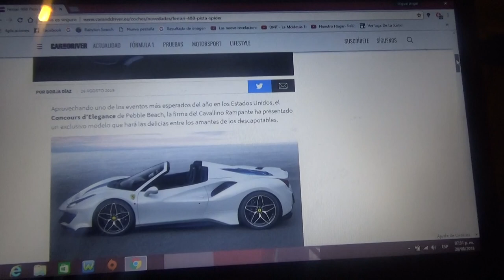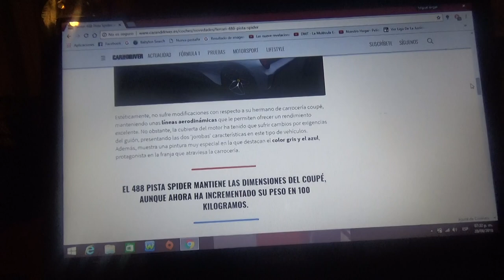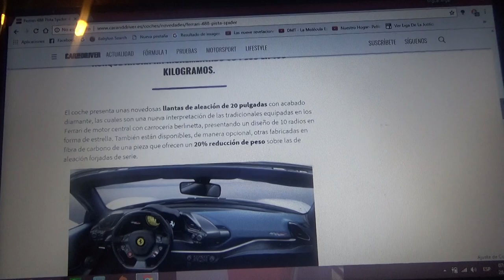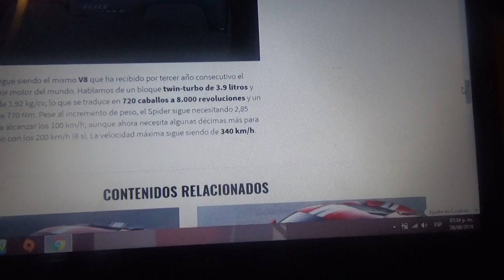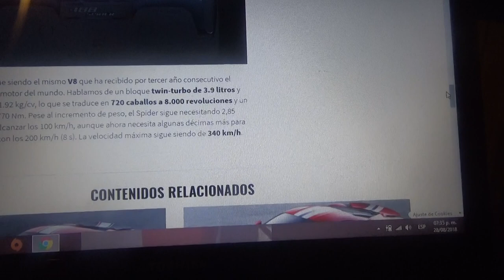Información sobre el Ferrari 488 Pista Spider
En la reciente edición 2018 del Pebble Beach Concourse d' Elegance se lanzó la variante spider del 488 Pista de la marca de Maranello Ferrari y que tiene casi ningún cambio estético